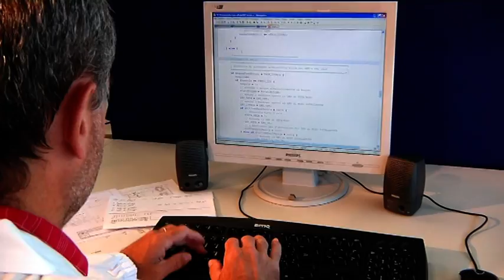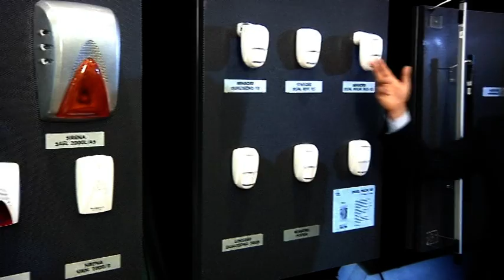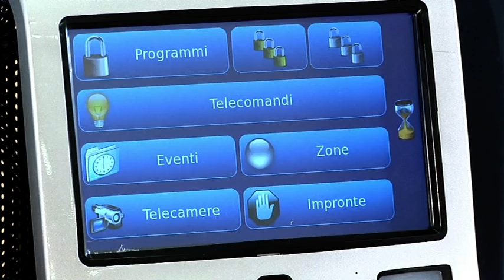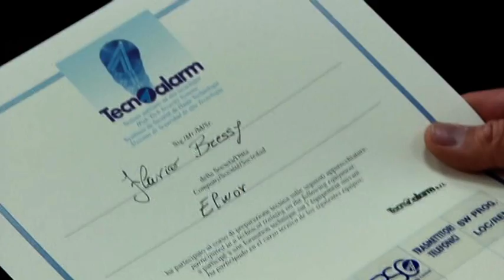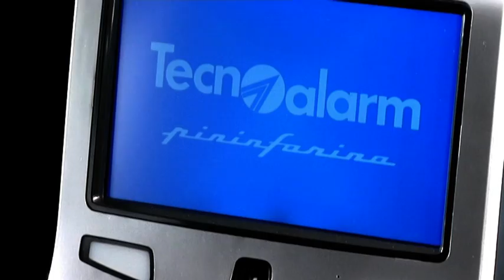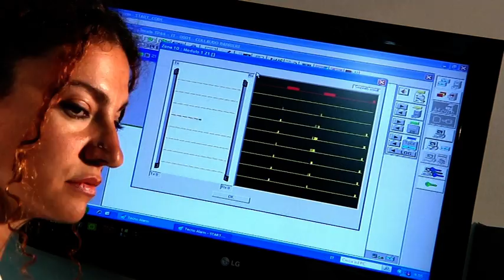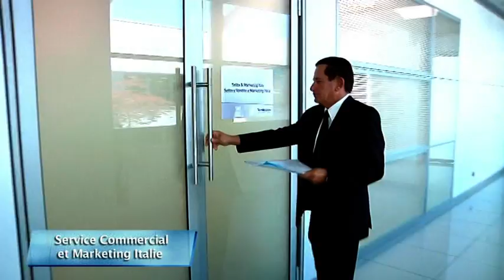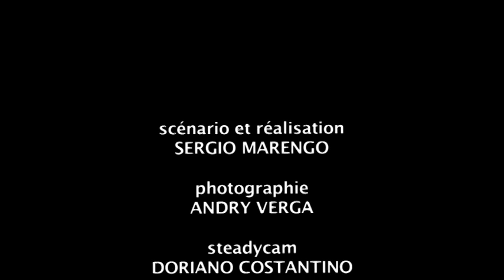Présentation de la marque Tecnoalarm (distribué par Nestor Company au Bénélux)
Depuis plus de trente ans, Tecnoalarm développe et produit des systèmes d'alarme sophistiqués qui sont certifiés par Incert.
Tecnoalarm utilise la technologie de pointe dont certaines font l'objet de brevets internationaux . Le système Remote Digital Verification (RDVA®) par exemple, permet de savoir en temps réel si le système d'anti-intrusion a été activé pour une réelle intrusion ou pour des raisons accidentelles. Un autre exemple d'une technologie de pointe est la Remote Sensitivity Control (RSC®) Grâce à la technologie RSC, les systèmes Tecnoalarm peuvent communiquer les informations concernant leur état à un centre de télégestion. La communication se fait au moyen des vecteurs de communication du système, en utilisant les protocoles compatibles. De cette manière, le centre de télégestion peut programmer et contrôler les systèmes à distance.
Tecnoalarm est distribué au Benelux par Nestor Company.